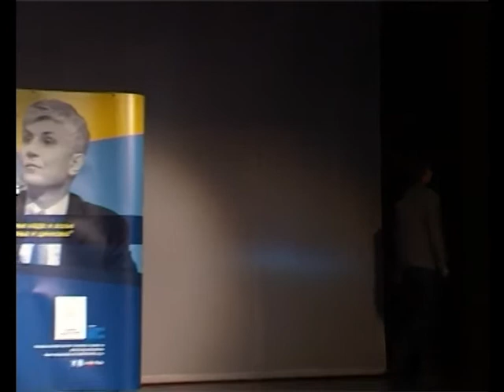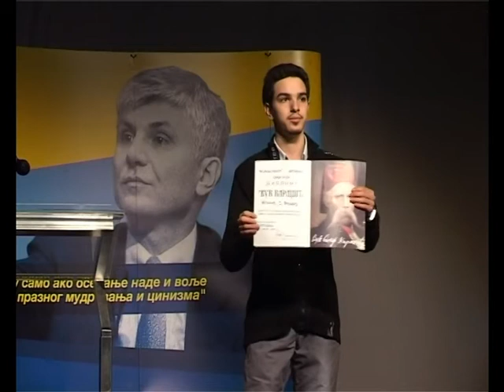Kragujevac -- kvalifikaciono takmičenje u besedništvu u čast Zorana Đinđića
Kragujevac, 7. februar 2012. Kvalifikaciono takmičenje u besedništvu u čast Zorana Đinđića. (za više informacija posetite